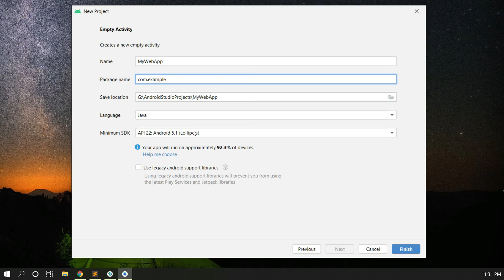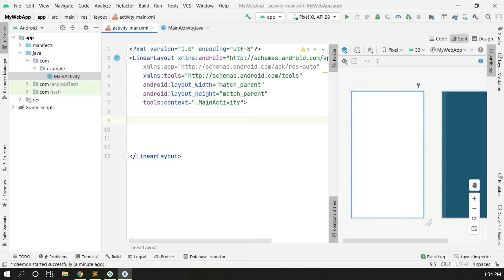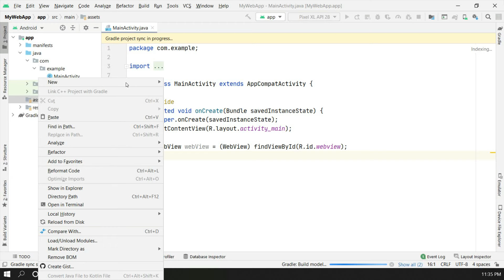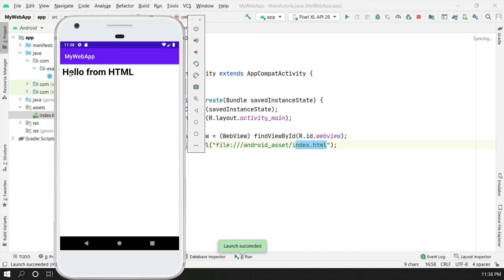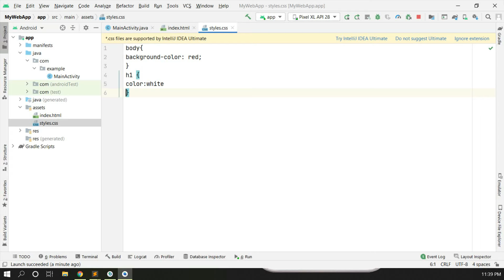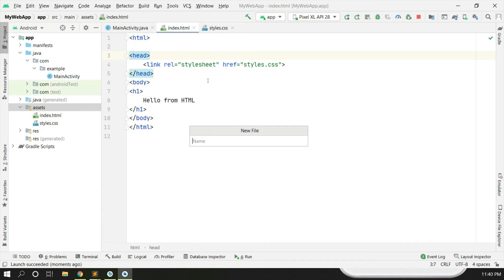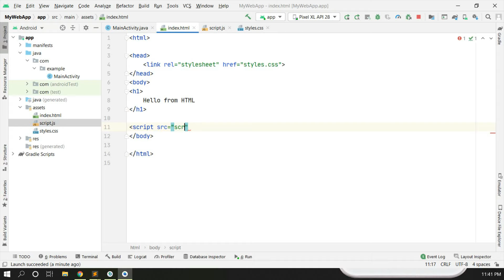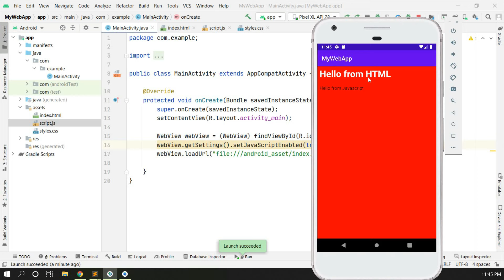Android Application With HTML,CSS,JS | Android Studio Tutorial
Presenting brand new video:
Android Application Development with Html , CSS and Javascript.
This is very easy and you can develop simple android app like web app in Android Studio.
You will learn to make the app with the help of Android Studio using Html language.
Html is quite easy language,So people prefer it to make simple apps.
So you are no more far.You can be developer.